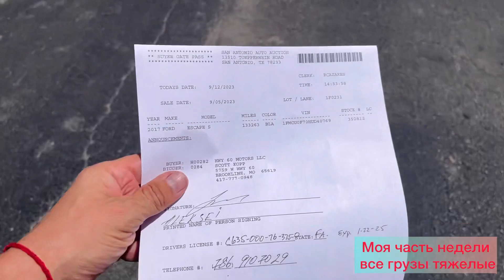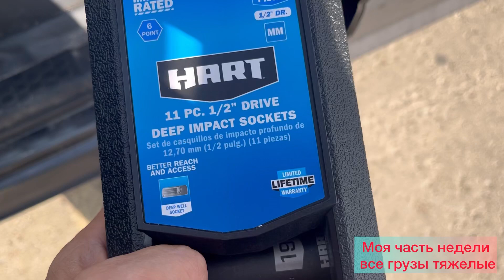Мои будни на кархолере, тяжелые грузы, сломался трак.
Телеграмм канал сделал специально для вас что бы вы делились своим мнением комментировали публикации которые я буду добавлять про обувь одежду где купили и как носили, советы давали друг другу и ТД.